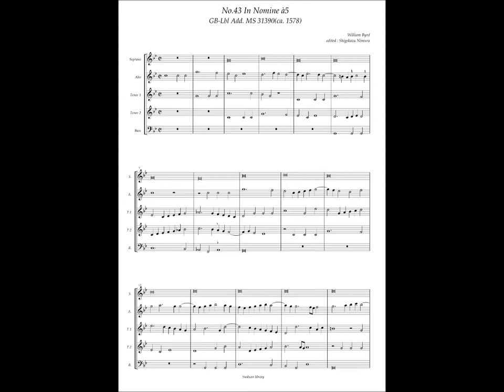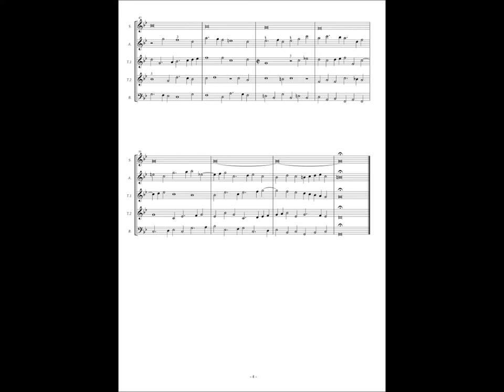GB-Lbl Add.MS 31390, No.43, William Byrd, In Nomine à5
William Byrd(ca.1540 — 1623)